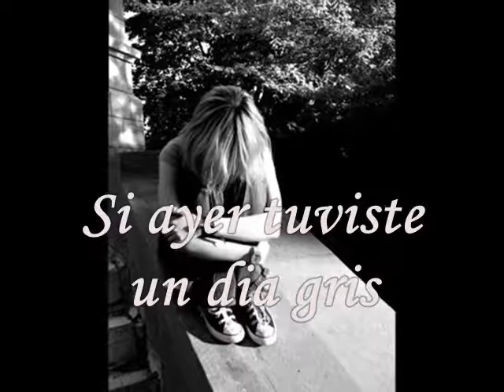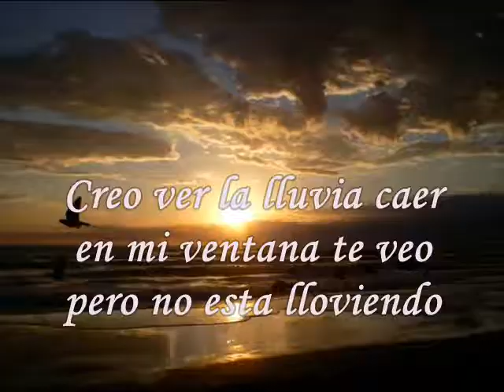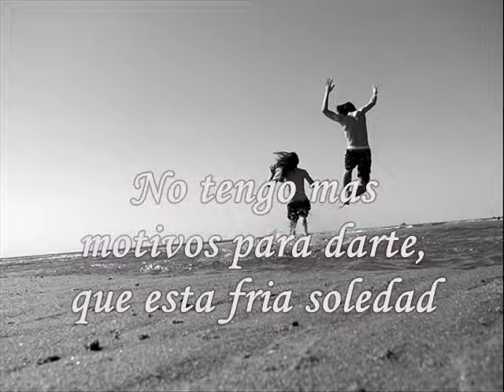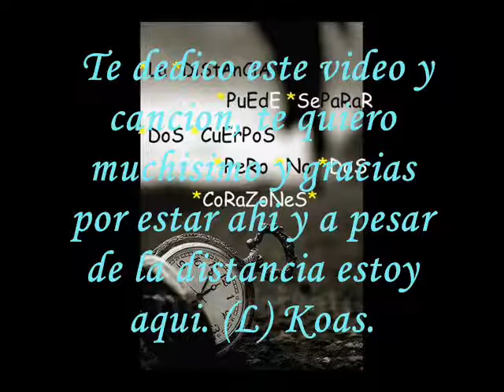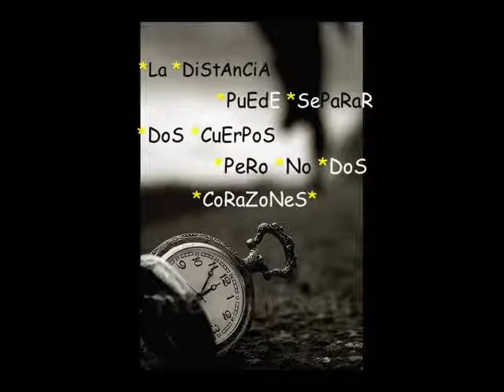alex ubago aunque no te pueda ver